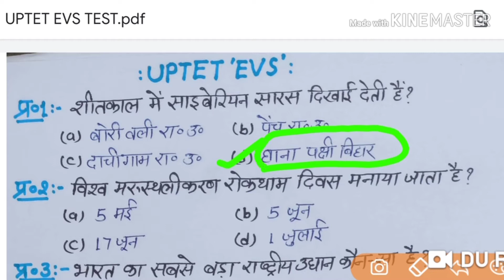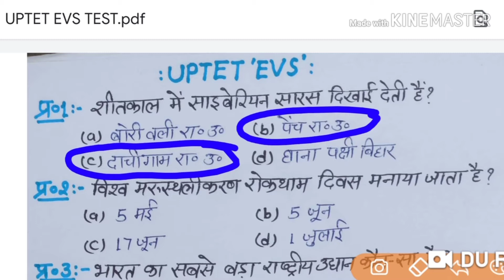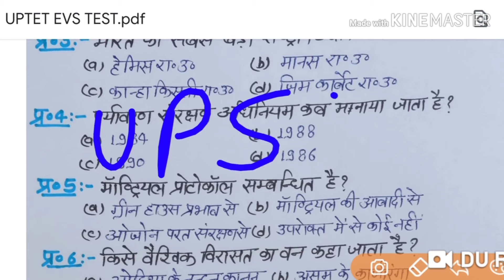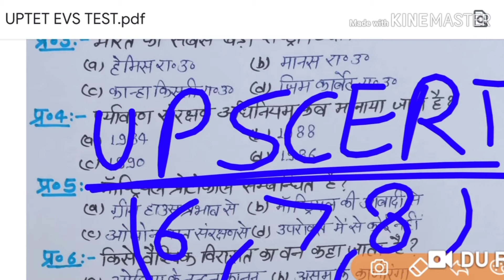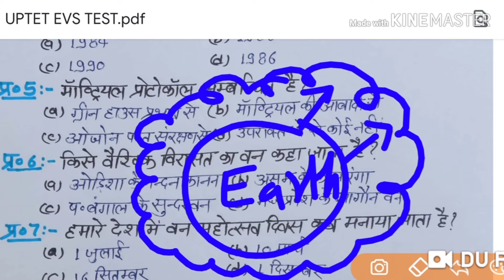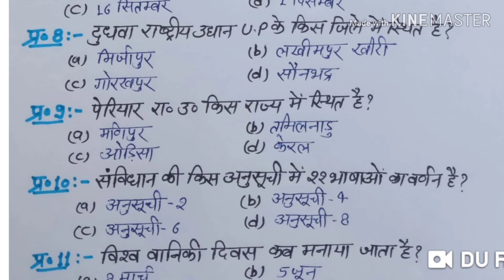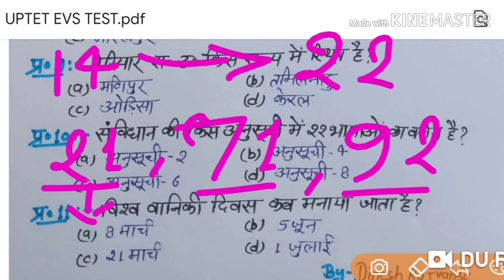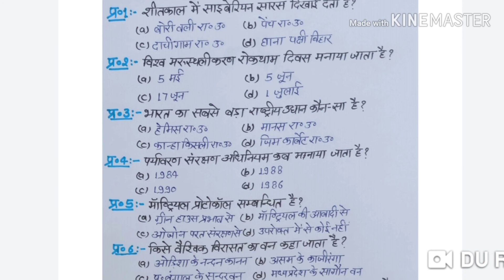UPTET EVS Part-44 । uptet 2019 ctet 2019 । । uptet practice set ।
यूपीटीईटी का पार्ट नंबर 44 जिसमें 10 प्रश्न है ओवरऑल कोर्स से